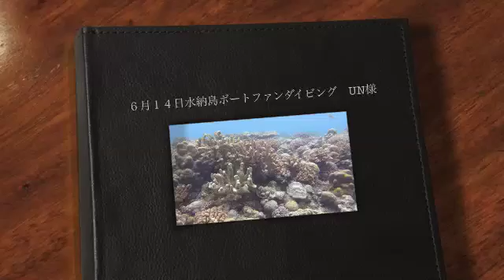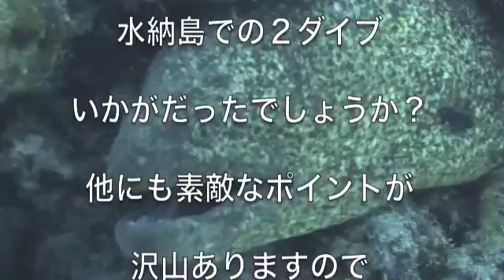６月１４日水納島ボートファンダイビング UN様